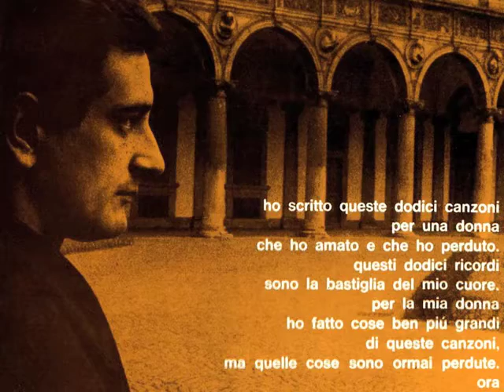Maria Devigili - La polvere si alza (Piero Ciampi cover)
Cover di La Polvere si Alza di Piero Ciampi tratto dall'album "Piero Litaliano" (CGD, 1963)